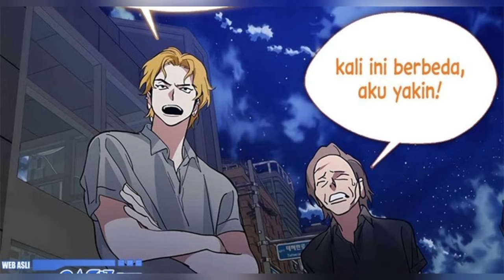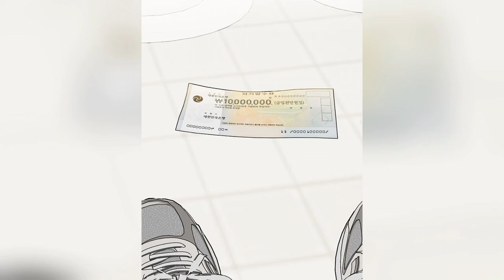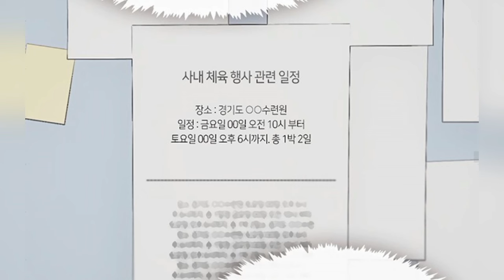Kuli Bangunan Dapat Warisan 8 M | alur cerita Manhwa Terbaru Restoran Hantu #7